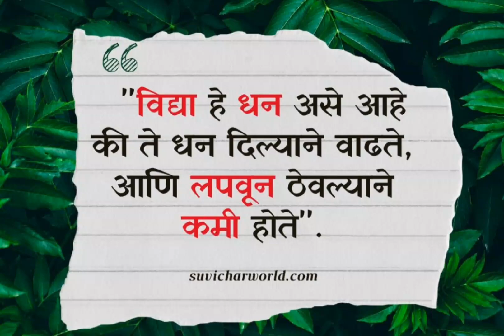चला घरी जाण्याची वेळ आली/आपलं रुंटीन झालं सुरु